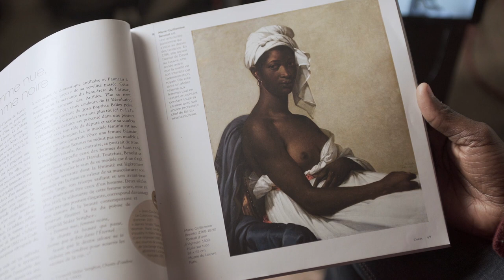PRISM Trailer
A film by An van Dienderen, Rosine Mbakam and Eléonore Yameogo / An Icarus Films Release

For PRISM, Belgian filmmaker An van Dienderen invited Brussels-based Rosine Mbakam from Cameroon and Paris-based Eléonore Yameogo from Burkina Faso to work together on a film in which the differences in their skin color serves as a departure to explore their different experiences with the biased limitations of the medium. Photographic media is technologically and ideologically biased, favoring Caucasian skin.

Such white-centricity means that photography assumes and privileges whiteness. How can the three filmmakers with different skin colors, be together in one frame? How can they create a common film on this topic? The film problematizes the objectivity of the camera and its inequality of power to tackle other inequalities in society based on skin color. While the film deconstructs these issues, it also tries to reconstruct by creating a film in a collaborative manner, which overcomes these biases. We envision PRISM as a chain letter, interweaving scenes made by the three filmmakers in dialogue with each other.